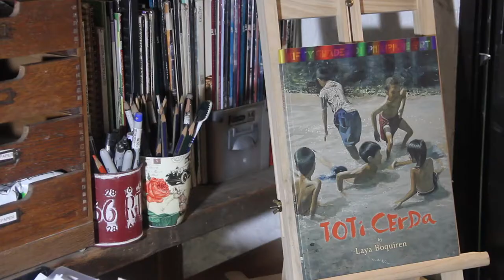Art Anton: Toti Cerda "Sa Likod Ng Tabing" 2019